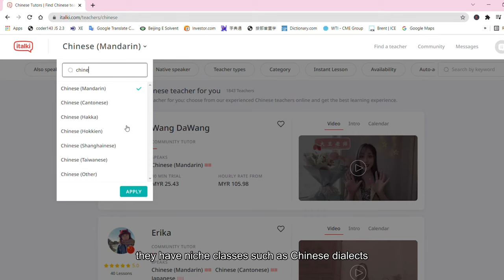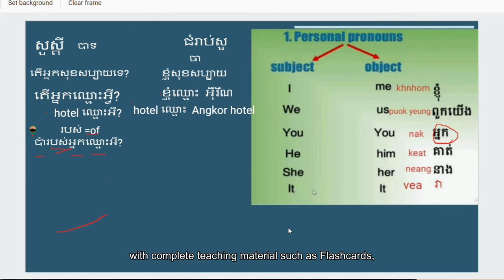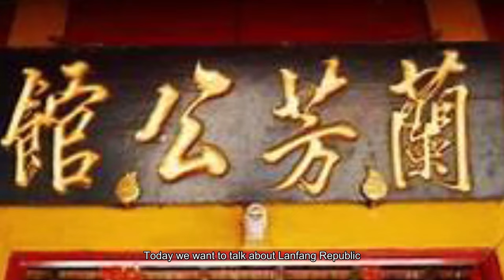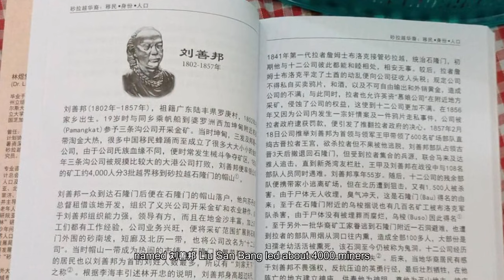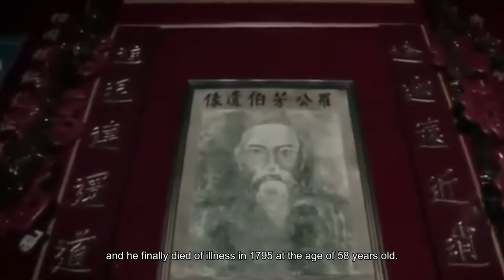Lanfang Republic: The Lost Chinese Republic in Indonesia, West Kalimantan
Do you know there was a disappearing Chinese nation existed in today’s Indonesia 246 years ago? The famous Lanfang Republic was long gone and kinda not mentioned in history. How powerful was this nation? Why it was established in the first place, and why do not many people know about them?

00:00 - Introduction
02:28 – History of Lanfang Republic
08:11 – Lo Fang Pak 罗芳伯
10:03 - The Lanfang Peak Time

Learn Cantonese, Hakka, Hokkien, Shanghainese, Taiwanese, or even business English here!

If you like my videos, you can support my Youtube journey by buying me a coffee @ any coffee between USD 3-5 is very much appreciated!

🟠Nose sensitivity? Live in a condominium? Afraid of air-borne Covid?

🟠Try sleeping without your headphones on? Try Sleepphones!

🌎SOURCES🌎
1. Tionghoa / Chinese Indonesian (印尼唐人) Discord Community that proofread my scripts
Join their community if you want to know more about Chinese ancestry in South East Asia
2. A Study of the Kongsis of West Borneo
3. Sarawak miners vs White Rajah James Brooke： (Book: 砂拉越华裔——移民、身份、人口 by 林煜堂博士 Dr. Lam Chee-Kheung)